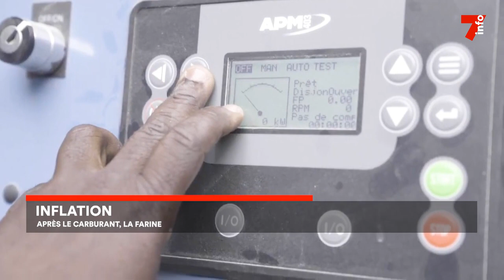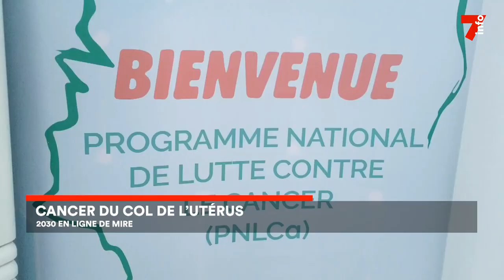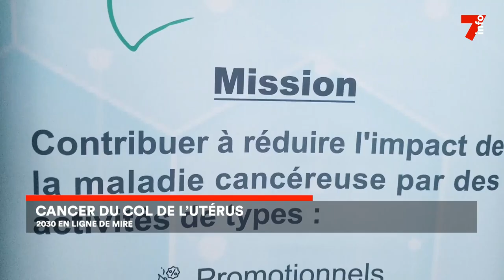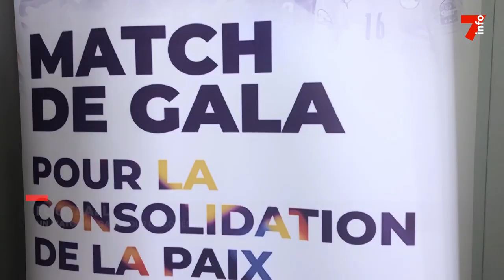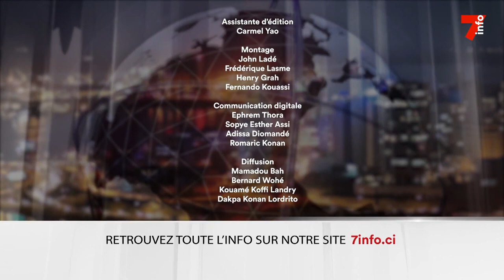Le 7 minutes du 2 février 2023 (édition du 12h)